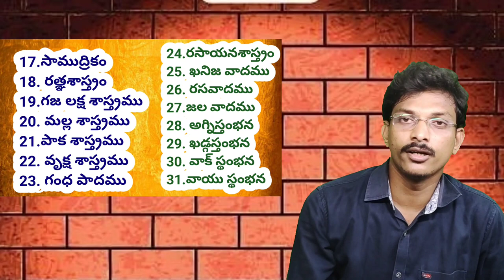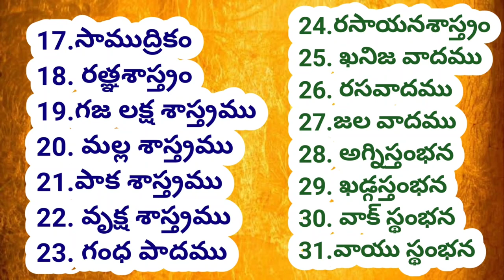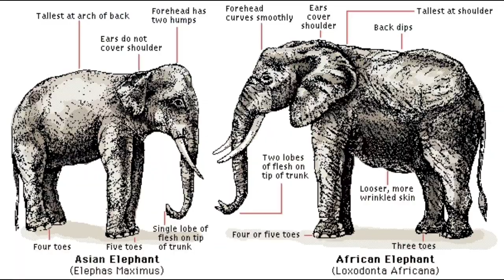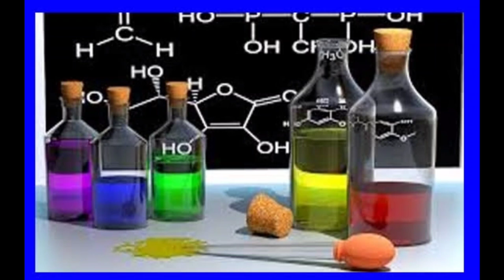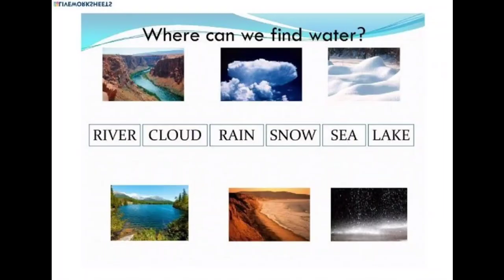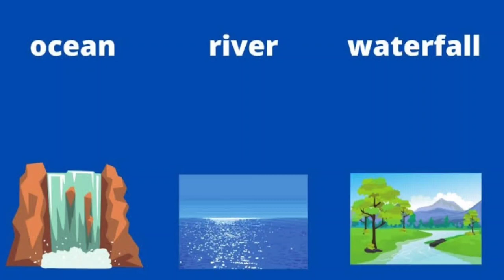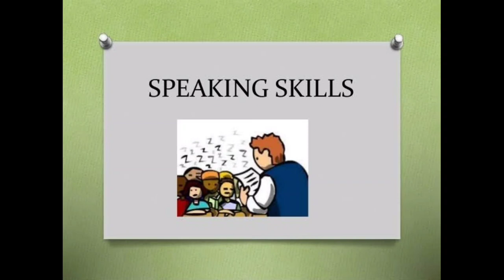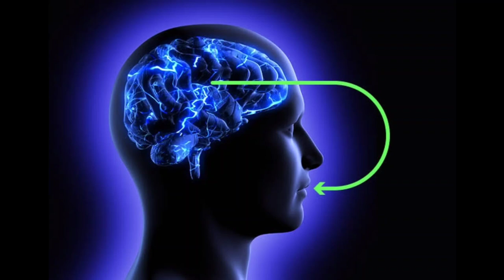64 kalalu part -2 || Intresting facts 64 arts || Indian culture 64 arts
64arts in telugu

The mastery of over 64 kinds of skills is called chatushashti Kalas. They are:

Geet vidya: singing.
Vadya vidya: playing on musical instruments.
Nritya vidya: dancing.
Natya vidya: theatricals.
alekhya vidya: painting.
viseshakacchedya vidya: painting the face and body with color
tandula-kusuma-bali-vikara: preparing offerings from rice and flowers.
pushpastarana: making a covering of flowers for a bed.
dasana-vasananga-raga: applying preparations for cleansing the teeth, cloths and painting the body.
mani-bhumika-karma: making the groundwork of jewels.
sayya-racana: covering the bed.
udaka vadya: playing on music in water.
udaka-ghata: splashing with water.
citra-yoga: practically applying an admixture of colors.
malya-grathana-vikalpa: designing a preparation of wreaths.
sekharapida-yojana: practically setting the coronet on the head.
nepathya-yoga: practically dressing in the tiring room.
karnapatra-bhanga: decorating the tragus of the ear.
sugandha-yukti: practical application of aromatics.
bhushana-yojana: applying or setting ornaments.
aindra-jala: juggling.
kaucumara: a kind of art.
hasta-laghava: sleight of hand.
citra-sakapupa-bhakshya-vikara-kriya: preparing varieties of delicious food.
panaka-rasa-ragasava-yojana: practically preparing palatable drinks and tinging draughts with red color.
suci-vaya-karma: needleworks and weaving.
sutra-krida: playing with thread.
vina-damuraka-vadya: playing on vina- a stringed instrument and small two headed drum.
prahelika: making and solving riddles.
durvacaka-yoga: practicing language difficult to be answered by others.
pustaka-vacana: reciting books.
natikakhyayika-darsana: enacting short plays and anecdotes.
kavya-samasya-purana: solving enigmatic verses.
pattika-vetra-bana-vikalpa: designing preparation of shield, cane and arrows.
tarku-karma: spinning by spindle.
takshana: carpentry.
vastu-vidya: engineering.
raupya-ratna-pariksha: testing silver and jewels.
dhatu-vada: metallurgy.
mani-raga jnana: tinging jewels.
akara jnana: mineralogy.
vrikshayur-veda-yoga: practicing medicine or medical treatment, by herbs.
mesha-kukkuta-lavaka-yuddha-vidhi: knowing the mode of fighting of lambs, cocks and birds.
suka-sarika-prapalana (pralapana): maintaining or knowing conversation between male and female cockatoos.
utsadana: healing or cleaning a person with perfumes.
kesa-marjana-kausala: combing hair.
akshara-mushtika-kathana: talking with fingers.
dharana-matrika: the use of amulets.
desa-bhasha-jnana: knowing provincial dialects.
nirmiti-jnana: knowing prediction by heavenly voice
yantra-matrika: mechanics.
mlecchita-kutarka-vikalpa: fabricating barbarous or foreign sophistry.
samvacya: conversation.
manasi kavya-kriya: composing verse mentally.
kriya-vikalpa: designing a literary work or a medical remedy.
chalitaka-yoga: practicing as a builder of shrines called after him.
abhidhana-kosha-cchando-jnana: the use of lexicography and meters.
vastra-gopana: concealment of cloths.
dyuta-visesha: knowing specific gambling.
akarsha-krida: playing with dice or magnet.
balaka-kridanaka: using children's toys.
vainayiki vidya: enforcing discipline.
vaijayiki vidya: gaining victory.
vaitaliki vidya: awakening master with music at dawn.